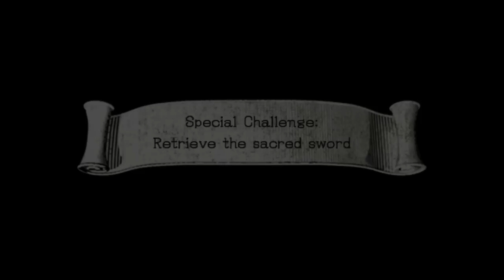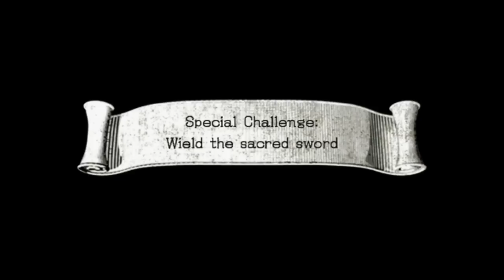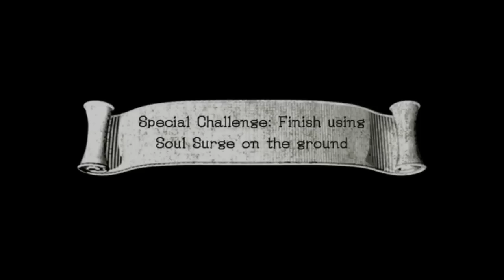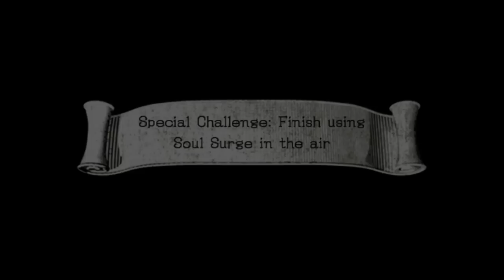'Sonic and the Black Knight' Let's Play - Part 1: "Be Prepared For Pain And Fear..."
Hey all! After saving the people of a story book, Sonic gets sucked into another and is forced to rescue a world of people that don't really exist. Fun. Along the way he teams up with a smart mouthed talking sword and is forced to fight the Knights of the Round table and the fabled Black Knight. Fun.

Welcome to a brand new FTCR LP, of a game we all kinda like. and not many others do...'Sonic and the Black Knight'. In this first part, FTA, MykonosFan and Donnie get sucked into the Arthurian legend and come face-to-faith with the legendary Black Knight!